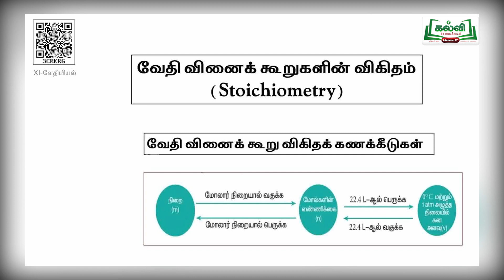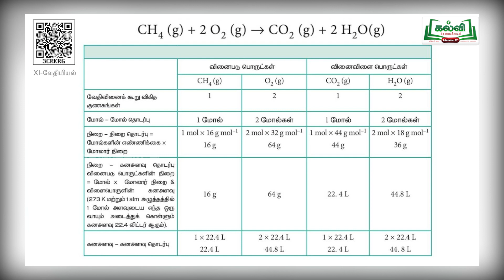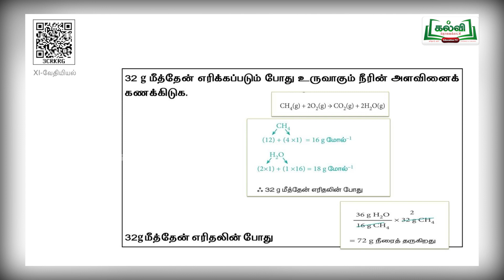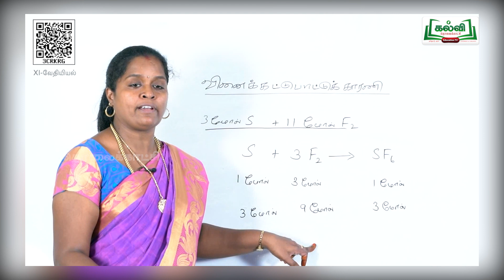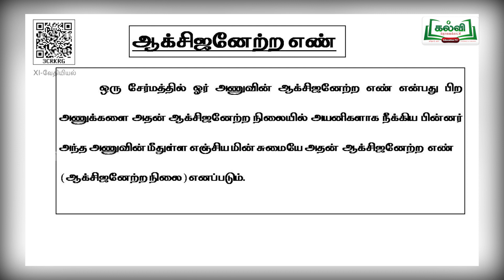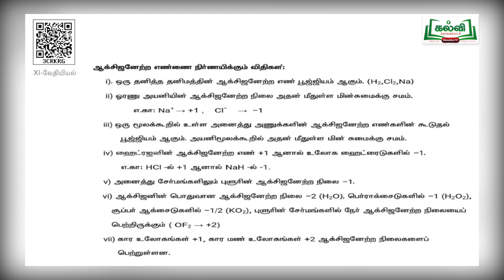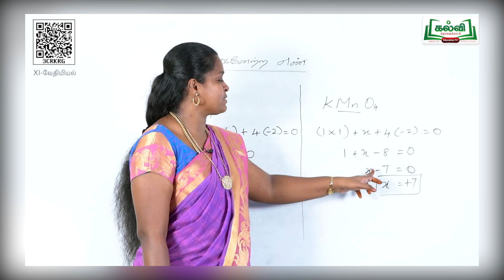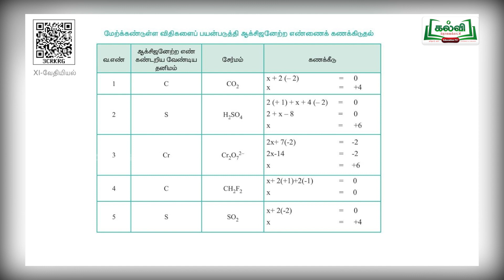Class 11 | வகுப்பு 11 |வேதியியல் |அடிப்படைக்கருத்துக்கள் வேதிக்கணக்கீடுகள் | அலகு1|பகுதி 2 | KalviTv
இப்பாடப்பகுதியில் ஆசிரியர்  வேதியியலின் அடிப்படைக் கருத்துக்கள் மற்றும் வேதிக்கணக்கீடுகள் பாடப்பகுதியில்  வேதி வினைக்கூறுகளின் விகிதம்  மற்றும் அவைத்தொடர்பான கணக்கீடுகளையும் பற்றி நமக்கு விளக்குகிறார்.(பக்க எண்.01 )